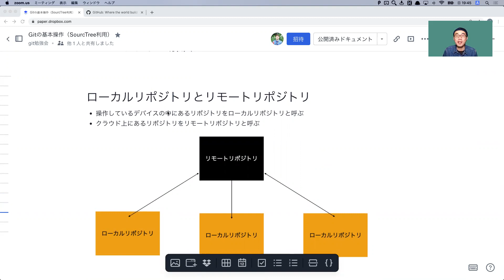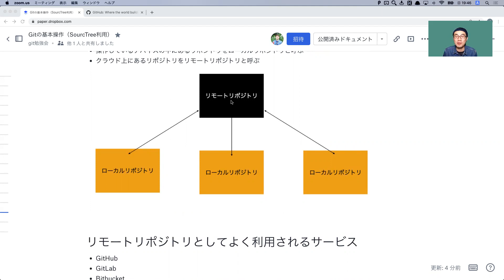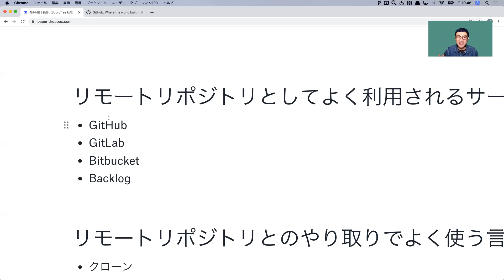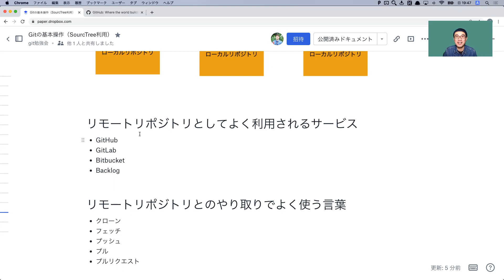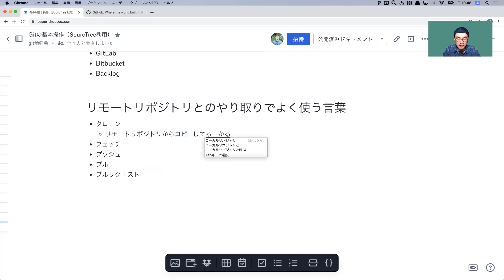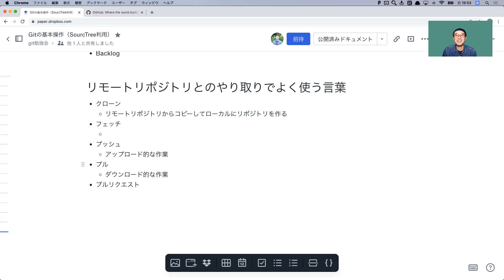ローカルリポジトリとリモートリポジトリ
リモートリポジトリ操作コース  リモートリポジトリの概念と、共同開発のフロー「ローカルリポジトリとリモートリポジトリ」

・操作しているデバイスの中にあるリポジトリをローカルリポジトリと呼ぶ
・クラウド上にあるリポジトリをリモートリポジトリと呼ぶ

■リモートリポジトリとしてよく利用されるサービス
・GitHub
・GitLab
・Bitbucket
・Backlog

■リモートリポジトリとのやり取りでよく使う言葉
・クローン
リモートリポジトリからコピーしてローカルにリポジトリを作る

・フェッチ
・プッシュ
アップロード的な作業

・プル
ダウンロード的な作業

・プルリクエスト
▼書き起こしなどはこちらをご覧ください

▼株式会社mgnで日頃行っている社員教育や、Web制作関連の知識を動画で公開しています。
随時更新しますので、覗いてみてください！